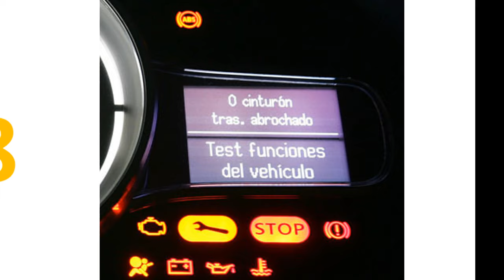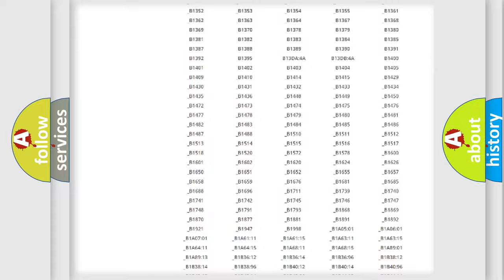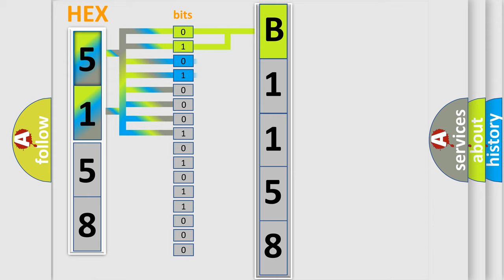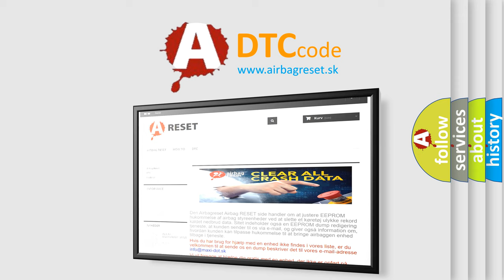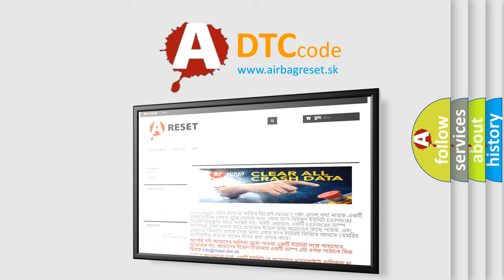DTC Mazda B1158 Short Explanation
Contents:
0:21 Basic DTC analysis according to OBD2 protocol standard.
1:48 Insight into programming
2:58 A diagnostically understandable description of the Diagnostic Trouble Code
3:05 Basic error definition

Make:
Mazda
Code:
B1158
Definition:
Engine Coolant Temperature (ECT) Sensor Circuit High Voltage
Description:
P0118 The engine is running for more than 10 seconds.OR The ignition is ON when the IAT is more than 0°C (32°F).This DTC runs continuously when the above conditions are met.
Cause:
The ECM detects that the ECT is less than -39°C (-38°F) for greater than 5 seconds.